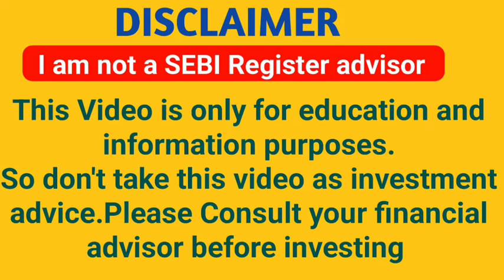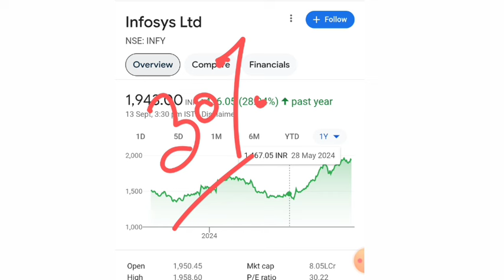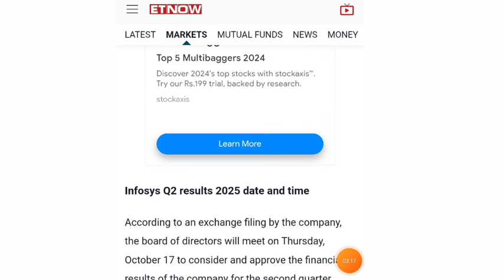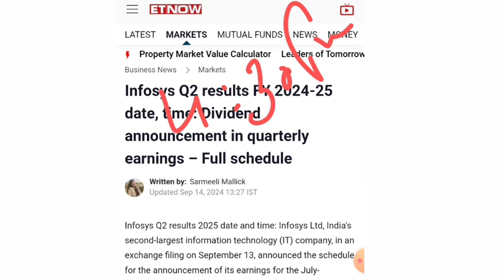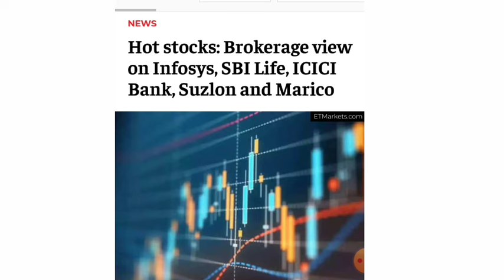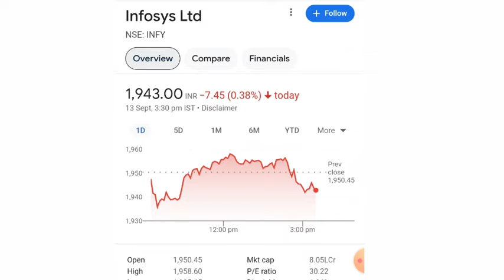Q2 Result की आई बहुत बड़ी Update | INFOSYS SHARE LATEST NEWS